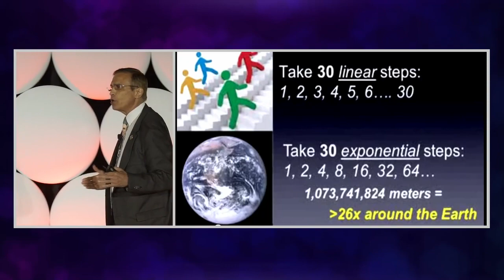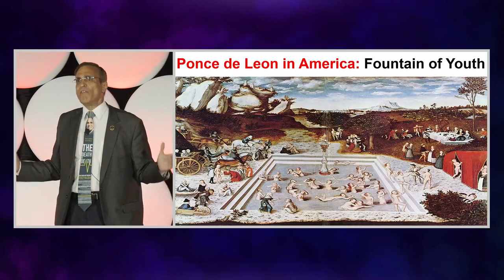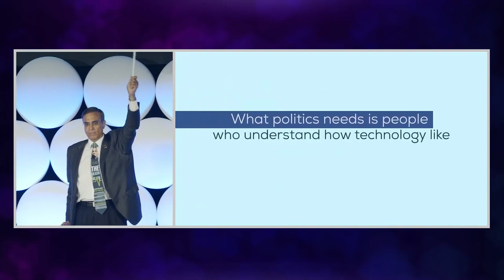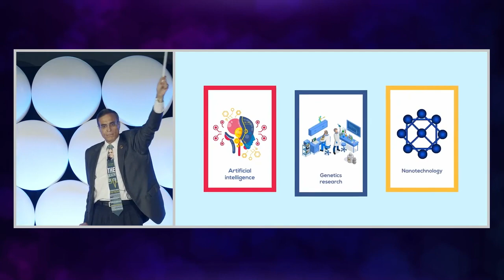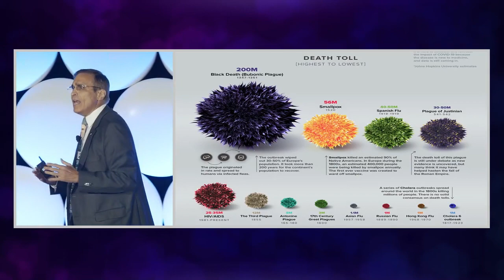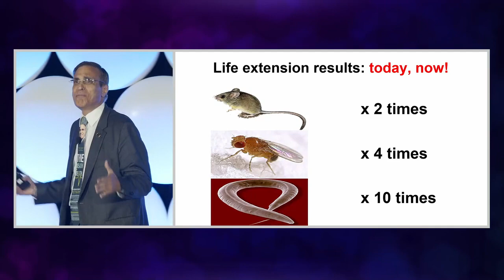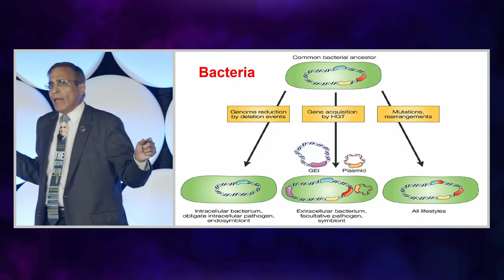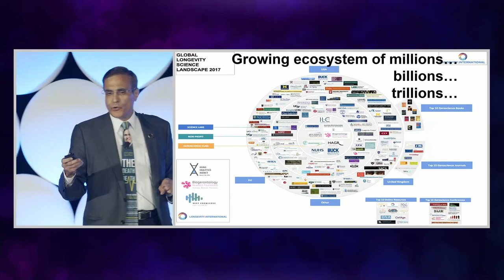RAADfest anti-aging and age reversal science and longevity for a general audience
THE DEATH OF DEATH presentation by José Cordeiro at the RAADFest 2023
the world's largest event focused on anti-aging and age reversal science and longevity for a general audience